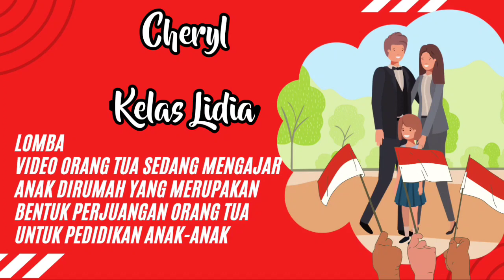(CHERYL) LOMBA ORANG TUA SEBAGAI GURU SEBAGAI BENTUK PERJUANGAN ORANGTUA DALAM PENDIDIKAN ANAK